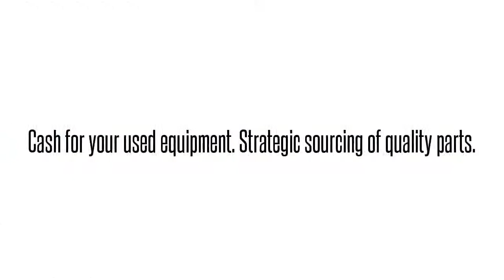1184535G3 SOOMAD4BTAAdtran 1184535G3 SOOMAD4BTA SOOMAD4 ADTRAN OPTI-6100 MX CIRCUIT EMULTN PRNCD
Adtran 1184535G3   SOOMAD4BTA SOOMAD4 ADTRAN OPTI-6100 MX CIRCUIT EMULTN PRNCD International parts exchange. Buy/sell used equipment here. 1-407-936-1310